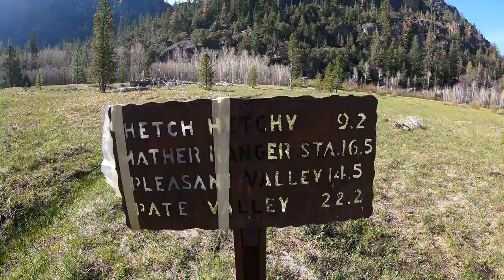Hetch Hetchy Loop, 2 night solo trip. Rancheria Falls to Lake Vernon to Laurel Lake with snow!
A 2 night solo hike from Hetch Hetchy April 27-29, 2022. Spent 1st night at Rancheria, then through Tilltill Valley, Lake Vernon, and spent 2nd night at Laurel Lake.  Lots of snow and a couple deep river crossings!